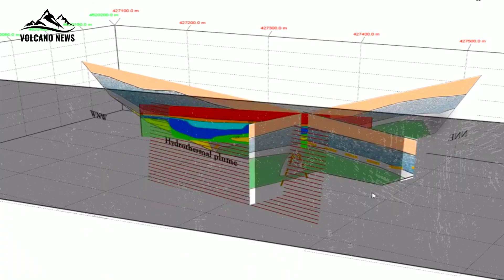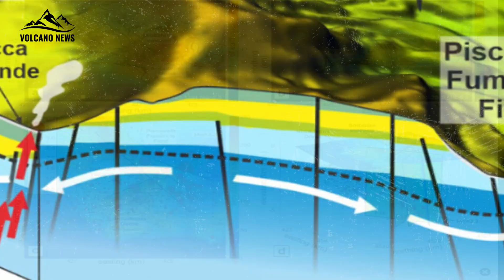Italy Supervolcano Update: Unstoppable Crack beneath Campi Flegrei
On a chilly morning at the Solfatara crater in Campi Flegrei, the air is thick with the pungent smell of sulfur. Wisps of gas hiss from the ground, curling into the sky like silent messengers from deep within the Earth. For centuries, these fumaroles have whispered secrets about the restless giant beneath Naples. But recently, those whispers have grown louder—and scientists are beginning to understand why.